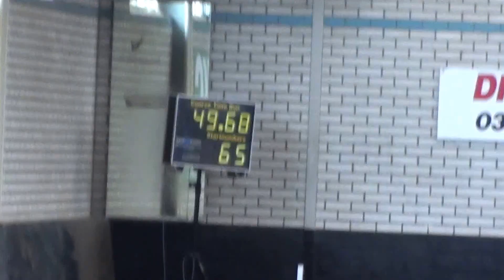Els met Sem VP Didam 08-02-2015